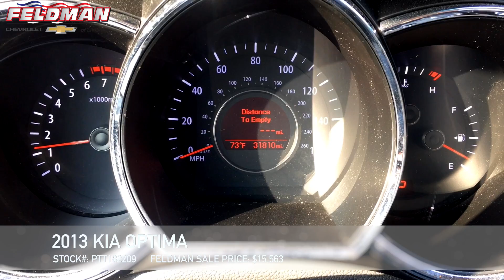Kia Optima Livonia MI PTT182209